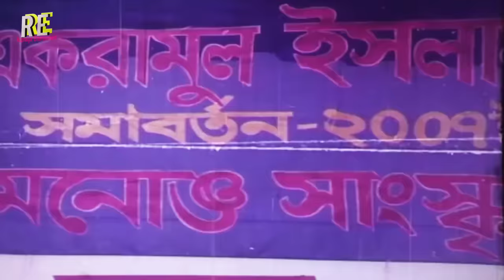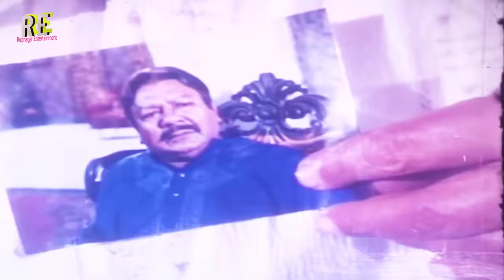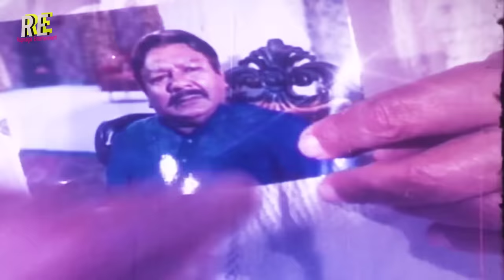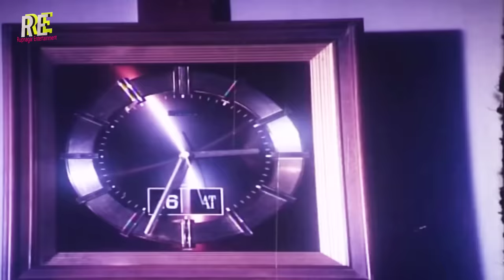Miya Barir Chakor | মিয়া বাড়ীর চাকর | Shakib Khan Movie | Apu Biswas | Nodi | Misha Shawdagor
Video Title :Miya Barir Chakor | মিয়া বাড়ীর চাকর | Shakib Khan Movie | Apu Biswas | Nodi | Misha Shawdagor

Bangla Movie : Miya Barir Chakor
Director : Shahadat Hossain Liton
Starcast : Shakib Khan, Apu Biswas, Nodi, Khalil, Sujata, Sucharita, Nasrin, Dr. Ezaz, Don, Misha Shawdagor, Humayun Faridi, Abdur Rajjak
Language : Bangla
Label :  @RupnagarEntertainment

* ANTI-PIRACY WARNING *